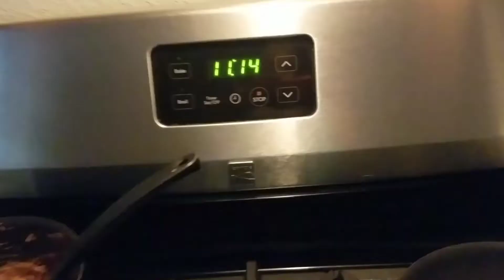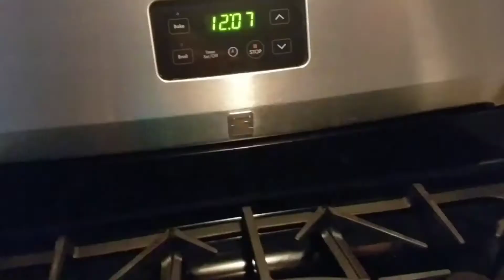His Panda Express Horror story! & Beautiful Sunset! | VLOG # 41